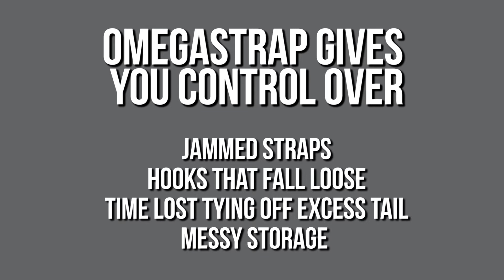OM option 2